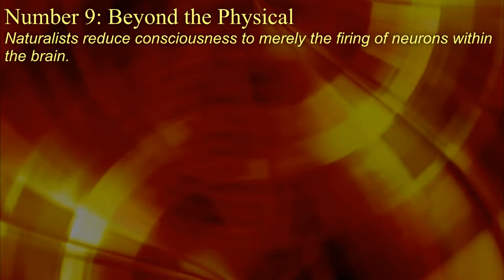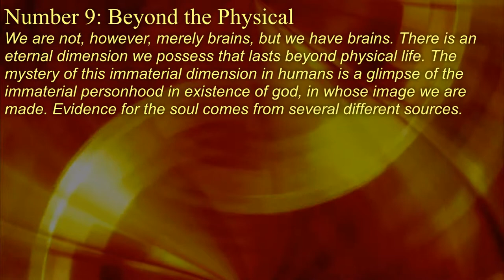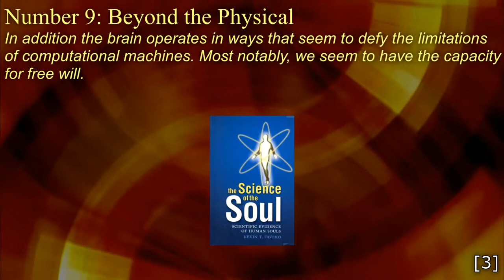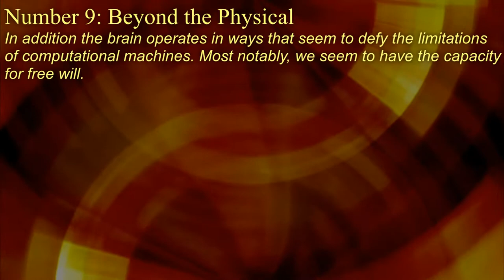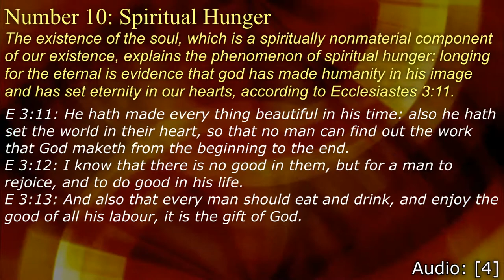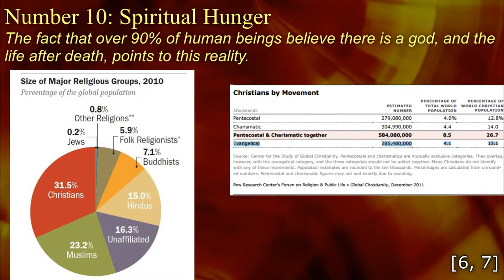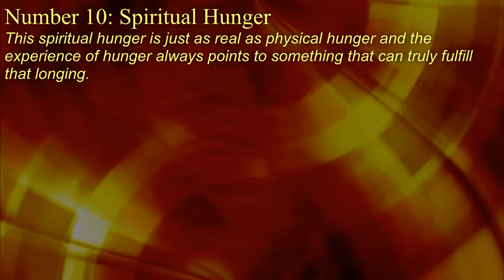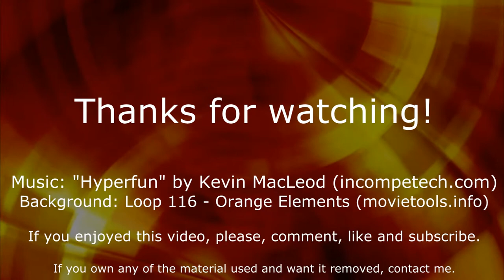How do humans differ from animals? - Parts 9 and 10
In this series I examine the list of the supposed differences between humans and non-human animals produced by Christian apologist Rice Broocks in chapter 6 of his book "God's Not Dead".

This part... hmm. Err. Well, you better see for yourself. Let's put it like that: in this part I deal with the two remaining "differences" and make my conclusions.

Also, a link to the entire script for this series is now available!

*Inspired by:*
An Atheist Reads God's Not Dead - Chapter 6 by Steve Shives

*Sources:*

[3] - "The Science Of The Soul: Scientific Evidence Of Human Souls" by Kevin T. Favero (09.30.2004)
[5] - "Losing our religion? Two thirds of people still claim to be religious"
[7] - "Global Christianity, A Report on the Size and Distribution

Background: Loop 116 - Orange Elements (movietools.info)